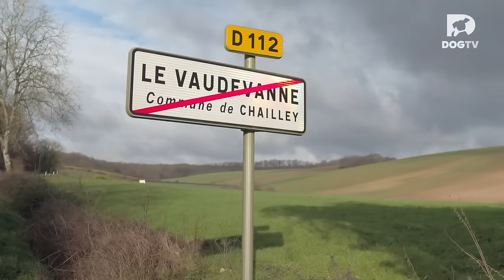DOGTV: One hour of amazing programs designed for your dog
Discover a world where every moment is crafted for your dog's happiness and excitement. DOGTV brings you a special hour filled with captivating content designed to pamper your furry friend, enrich their day, and strengthen your bond. Tune in and see the joy in their eyes!

We want to see your pups enjoying our channel.  You can share photos and videos with us